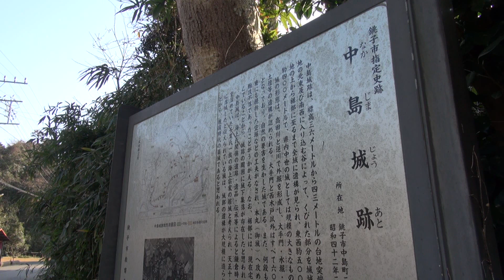銚子市 逆川の三門の堰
ほぼ高田川沿いを散策のつづき(￣▽￣;)
イザ、中島城城下、三門町の堰（みかどのせき）へ！
場所知らないけど逆川沿いを散策、探訪(´ε｀；)
※逆川（さかさがわ）の由来道理、川上に流れてる。
お水当番小屋か、外にバルブがあるけど、待機所？
銚子とは思えない不思議な風景だ・・。